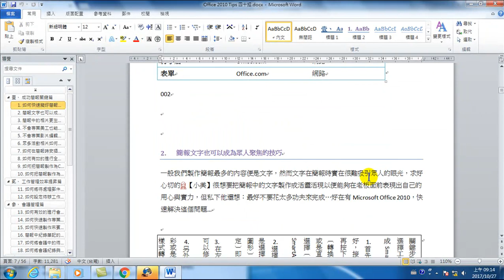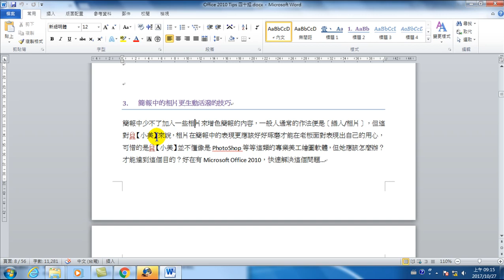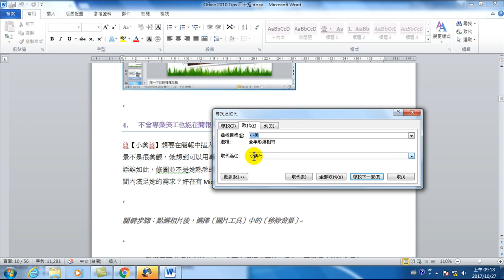32.一鍵完成讓每個名字前面加圖片(Office 2010 高效文書處理)